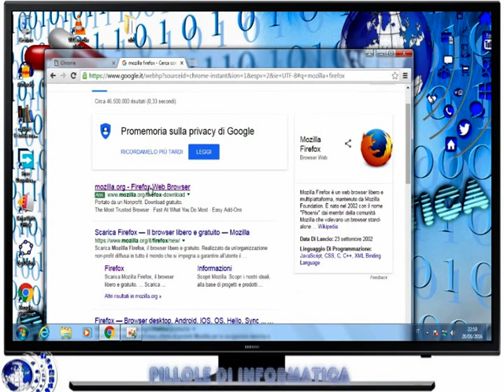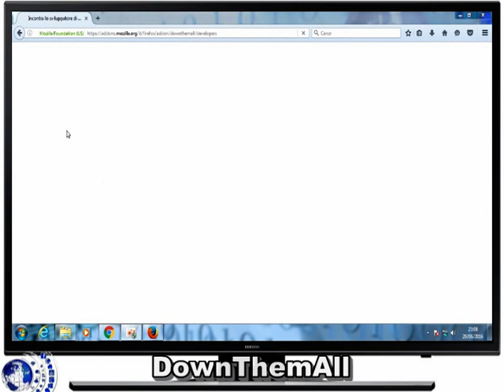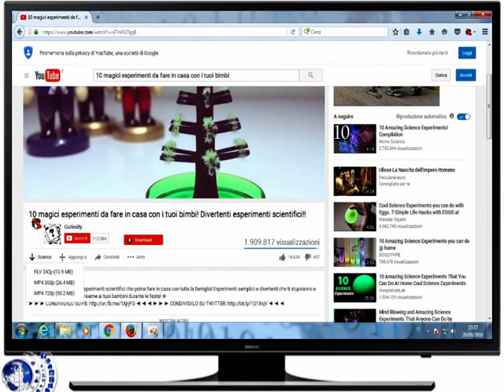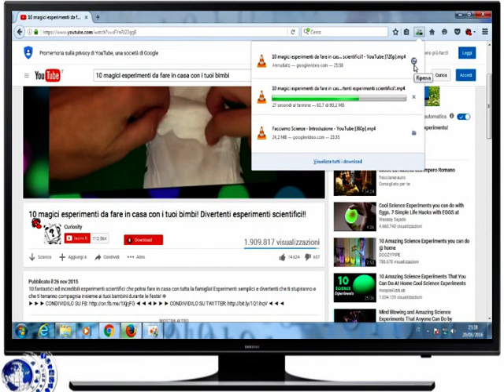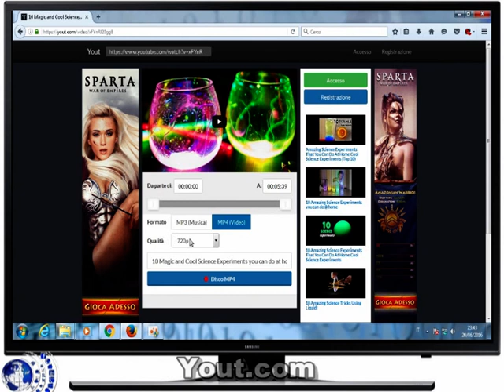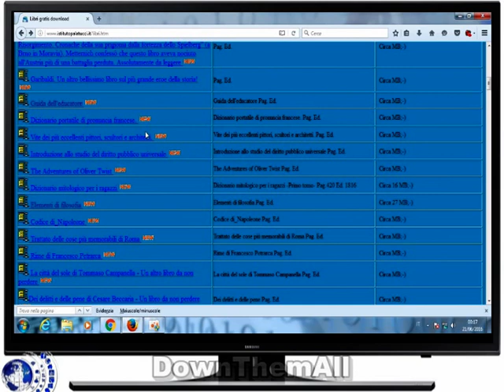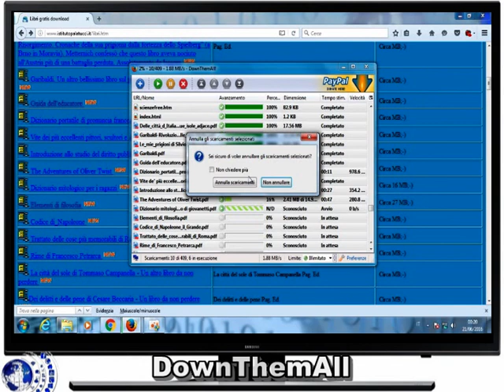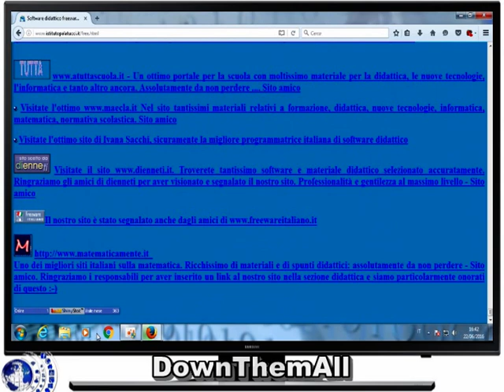Firefox e download dei video...Animatori digitali Angela Pecci e Giuseppe Magliano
Pillole di informatica
In questo video tutorial sono stati analizzati alcuni dei migliori plugin per scaricare video e non solo...
Firefox e download dei video. Animatori digitali Angela Pecci e
Giuseppe Magliano
Anche sul vecchio sito dell'istituto comprensivo Giovanni Palatucci Campagna (Sa) , nella sezione software, troverete oltre cento programmi freeware, dalla matematica alla musica, che ho creato in collaborazione con mio figlio Armando
Migliaia di libri gratis, oltre cento software didattici freeware e tanto altro ancora.
Un abbraccio fraterno